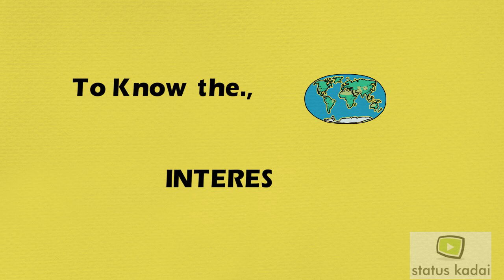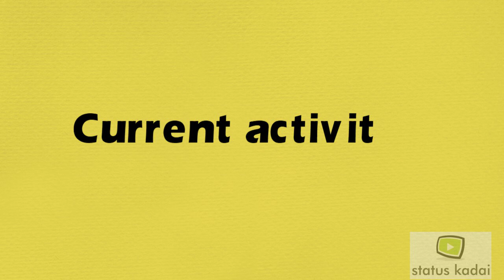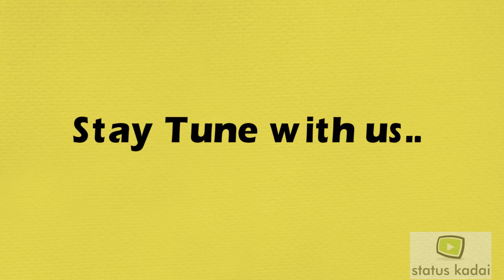status kadai official | Channel Description | Concept Introduction | Stay Tuned and Stay safe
Hello everyone.!!!  This is status kadai official Youtube channel.Here we're taken the content,which is based on Thinking ability. People sometime needs Improvement to their brains and make it easily.We're here to help you for this opinion.Hope We're not let you to the boring session.
We need your support for this Interesting Education.Without you,We're not.